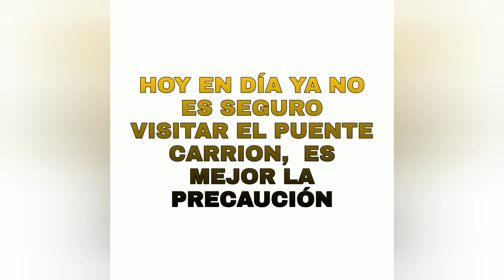PUENTE CARRIÓN - PUDO SER EL NUEVO PARAÍSO DEL PERÚ 🍂🌵🌴/ CHOSICA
Hola amigos,
AQUÍ les comparto el video cuando visitamos el PUENTE CARRION y era seguro hoy en día ya no lo es, y por medidas de precaución es mejor no visitarlo, pero pueden visitar el distrito de Chosica es un distrito hermoso que cuenta con una plaza muy atractiva y es considerada muy turística, cuenta con una simulación de un cristo redentor.